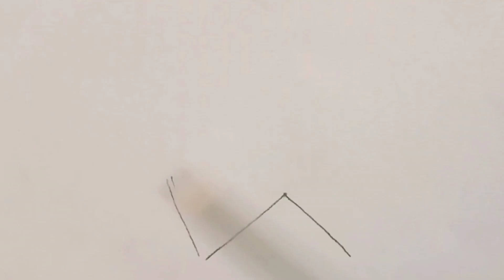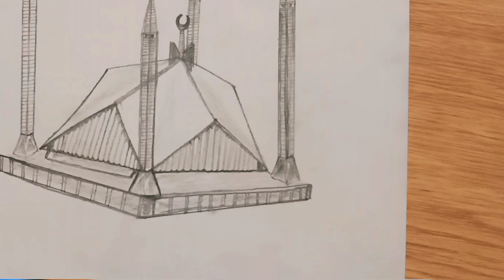How to draw beautiful Faisal Mosque|Shah Faisal Mosque.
it's a drawing of Faisal Mosque Islamabad Pakistan. The bigger mosque in the world.